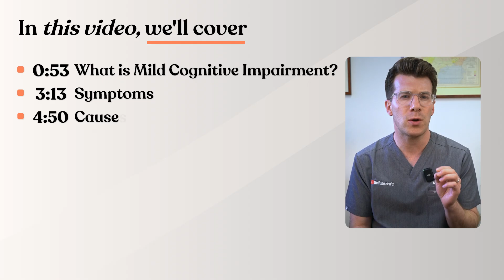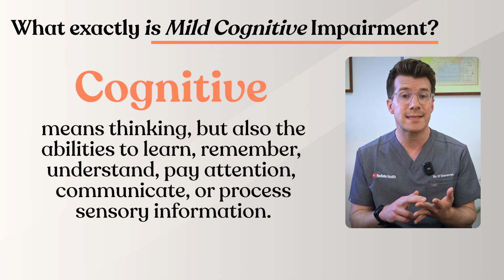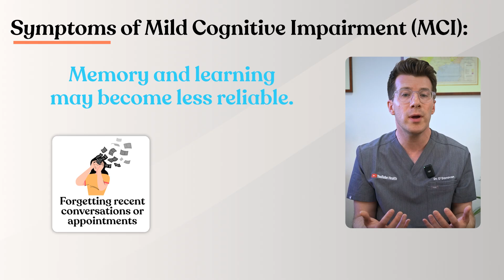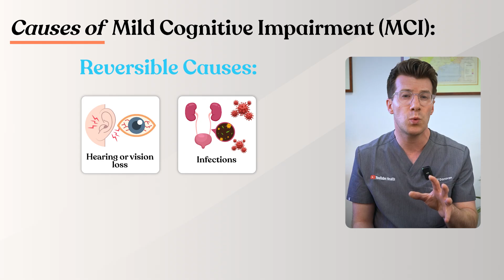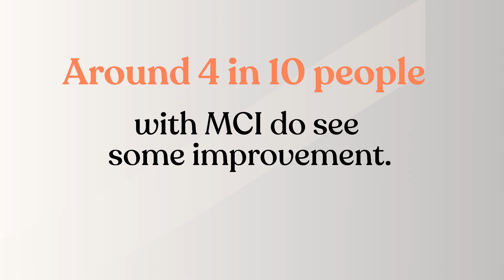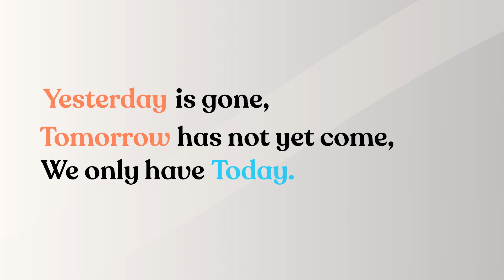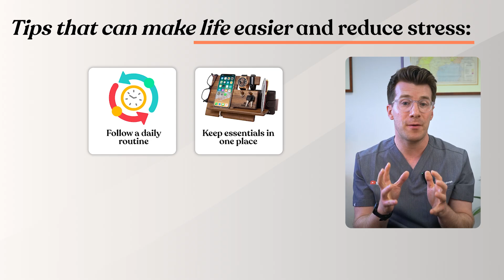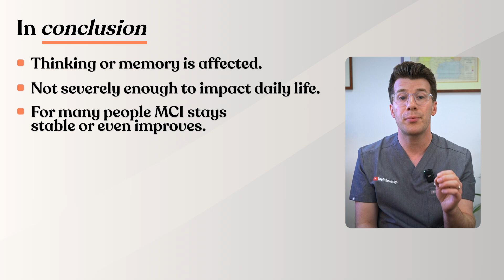Mild Cognitive Impairment | What is is? Does it lead to dementia?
🧠 Understanding Mild Cognitive Impairment (MCI)

Are memory slips or “brain fog” worrying you — or someone you love?
I’m Dr James O’Donovan, a UK doctor working in dementia care. In this video I explain Mild Cognitive Impairment (MCI): what it is, how it differs from dementia, and what you can do if you’ve been diagnosed or are supporting someone who has.

You’ll learn:
✅ What Mild Cognitive Impairment is and how it differs from normal ageing or dementia
✅ Key symptoms and possible causes — from vitamin deficiencies to early Alzheimer’s disease
✅ How doctors diagnose MCI and when to seek specialist assessment
✅ Practical tips to stay independent and protect brain health
✅ What research tells us about the chance of MCI improving or progressing.

MCI affects millions worldwide, yet is often poorly understood. Many people remain stable or even get better, while others may develop dementia over time. Early recognition and support can make a big difference.

Timestamps:

00:00 - Introduction
00:53 - What is mild cognitive impairment?
03:13 - Symptoms of MCI
04:50 - Causes of MCI
05:43 - How is MCI diagnosed?
06:41 - What to do to live well
07:36 - MCI progressing to dementia

💬 Join the conversation:

Have you or a loved one been diagnosed with MCI? Share your experience or tips in the comments — your story could help someone else feel less alone.